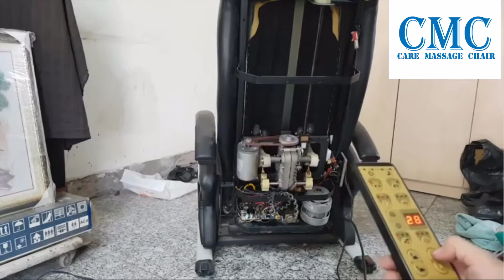Sửa ghế massage toàn thân tại Sài Gòn - Hồ Chí Minh - 0904 883 851 | Repair Massage Chair in Saigon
Sửa ghế massage toàn thân tại Sài Gòn - Hồ Chí Minh - 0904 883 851

✅ Thay da ghế massage toàn thân bảo hành lên đến 10 năm tự bong tróc
✅ Thay túi hơi - túi khí ghế massage bảo hành lên tới 2 năm.
✅ Sửa bo mạch ghế massage bảo hành dài hạn